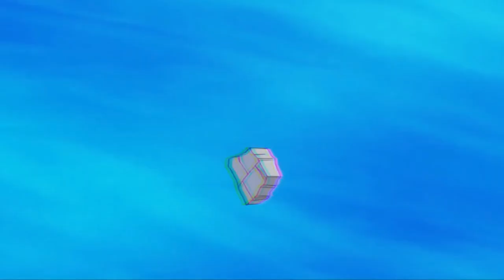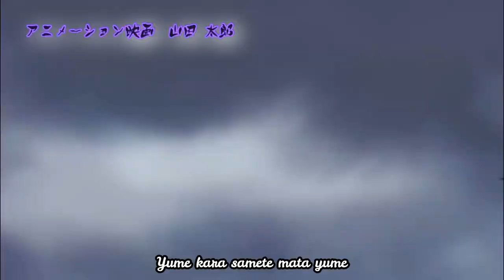One Piece - Fujitora Opening「Ashita no Hikari」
Issho, better known by his alias Fujitora, is an admiral in the Marines. He was conscripted through a World Military Draft during the two-year timeskip, being appointed to his rank to fill the two admiral vacancies caused by Aokiji's resignation and Sakazuki's promotion. A proponent of "Moral Justice", Fujitora notably spearheaded a campaign to abolish the Seven Warlords of the Sea system.

Song: Ashita no Hikari - AAA
Used in: World Trigger Opening 2

Credits:
Reyven delos Santos
Cutty Flam
Espada Itchigo
Aldrin Garcia
E. Miguel Alfaro
Mathersx
ANIME HUB
Lady42
Danu Mahendra
SebRa Vlogs
Vanshio